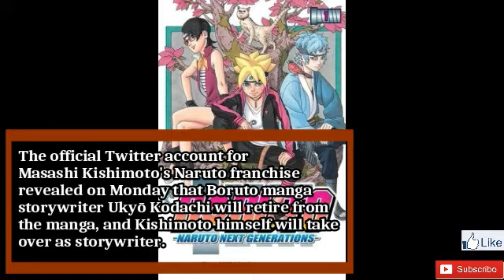Masashi Kishimoto Takes Over as Writer for Boruto Manga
The official Twitter account for Masashi Kishimoto's Naruto franchise revealed on Monday that Boruto manga storywriter Ukyō Kodachi will retire from the manga, and Kishimoto himself will take over as storywriter.